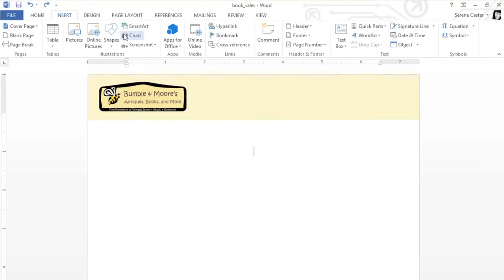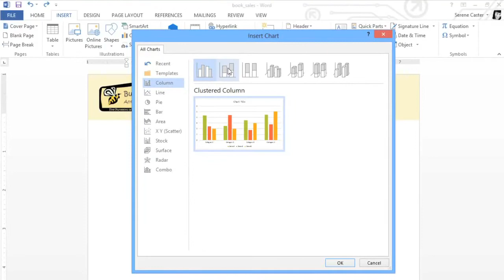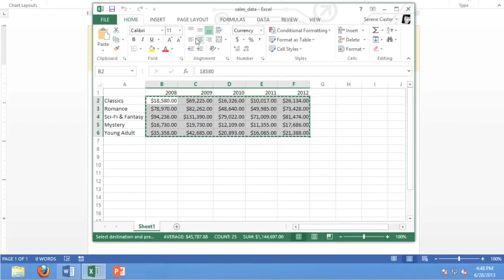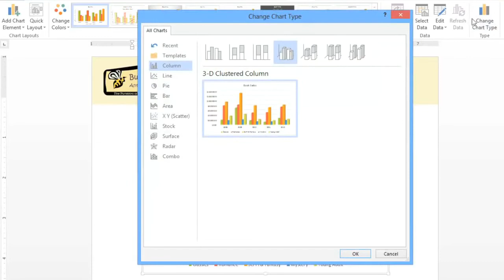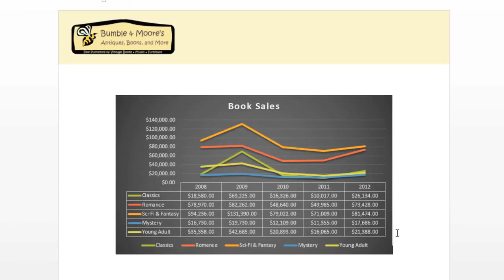MS Word 2013 lesson 23 Charts